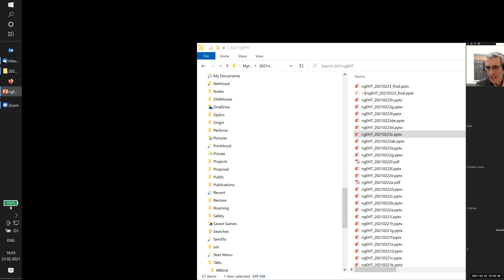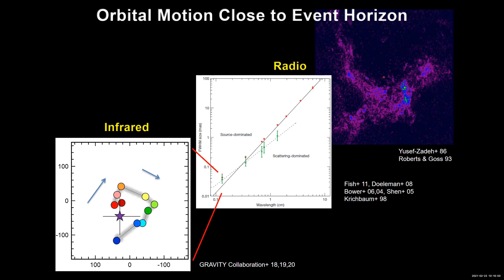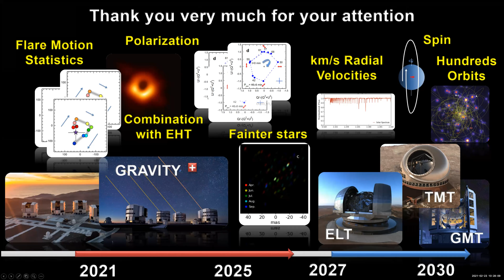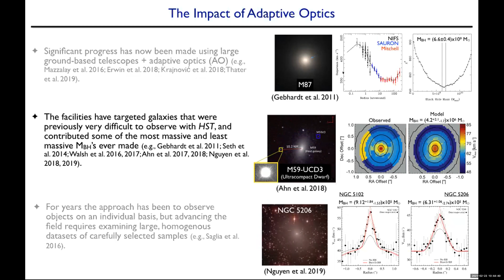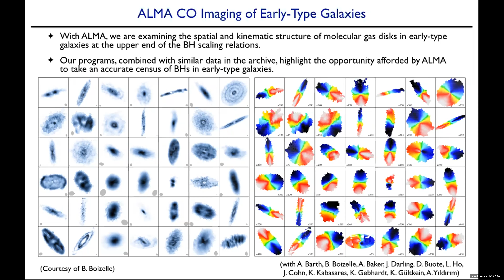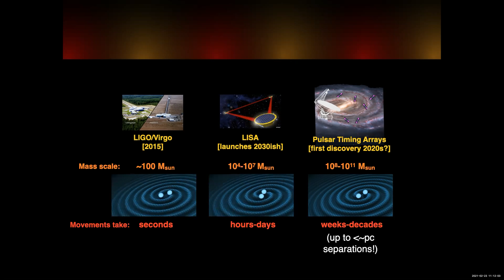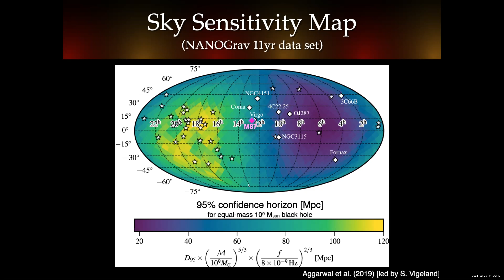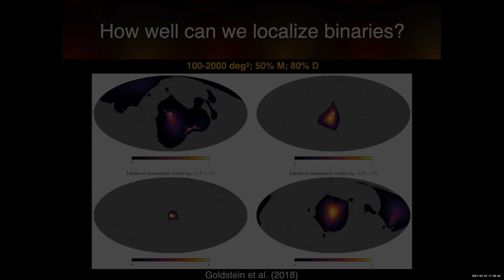ngeht 2021-Feb day2 part1 - BH observations / eisenhauer walsh burke-spolaor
0:00:00 - 00:01:40
The next decade of black holes: II. Observations
Moderator: Paul Ho, ASIAA

00:02:00 - 00:34:00
The next decade of Galactic Center Black Hole observations with infrared interferometry and 30-40m telescopes
Frank Eisenhauer, MPE

00:34:18 - 01:06:17
Dynamical Studies of Supermassive Black Holes in Nearby Galaxies
Jonelle Walsh, Texas A&M

01:06:29 - 01:39:39
Binary Supermassive Black Holes: Exploring their Electromagnetic and Gravitational Radiation with Radio Astronomy
Sarah Burke-Spolaor, West Virginia University